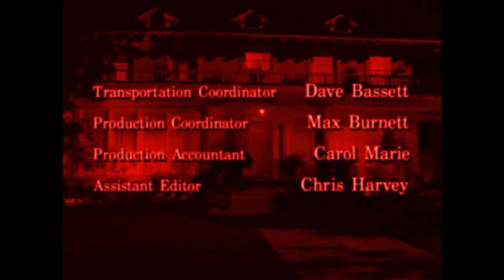(FAKE) 7th Heaven Lost Episode Credits (Old version, Reuploaded)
Episode name: Eric's Suicide